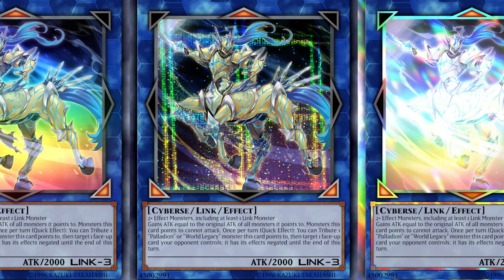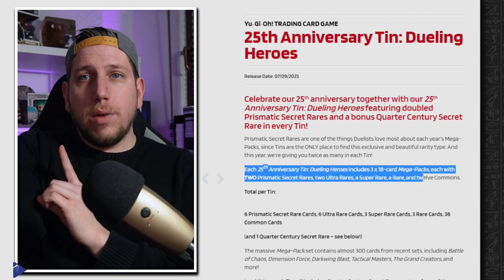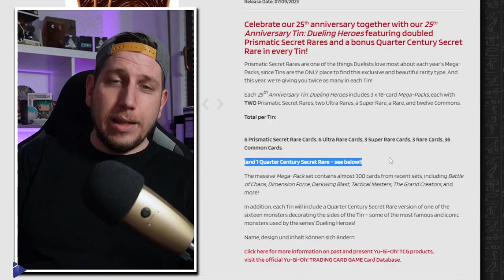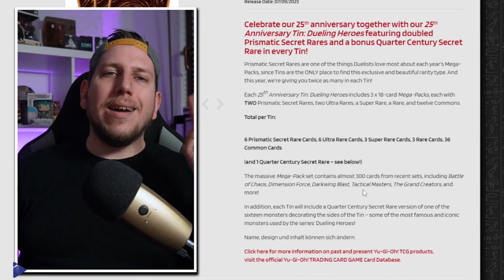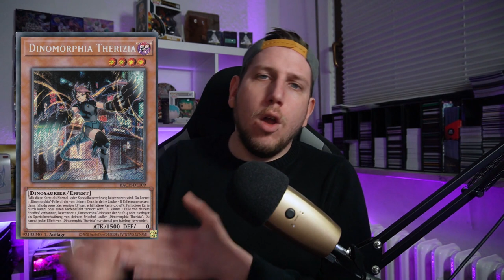Yu-Gi-Oh! 25th Anniversary TIN | 2023 Mega Tin | Was ist Drin | REPRINTS